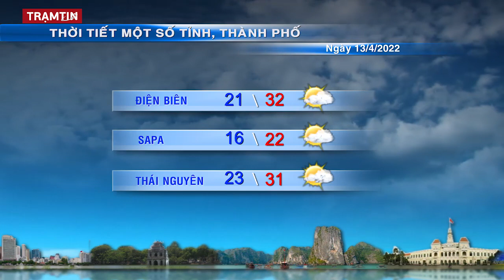Dự báo thời tiết hôm nay, ngày mai 14 tháng 4 năm 2022 | Tin Bão Mới Nhất | Dự báo Thời Tiết 3 Ngày